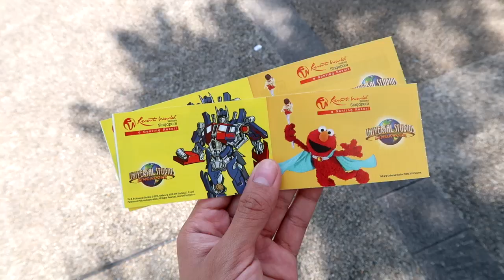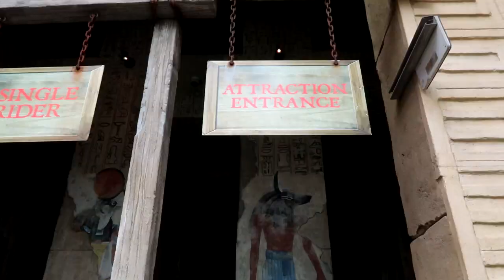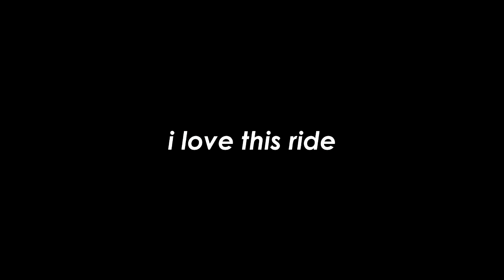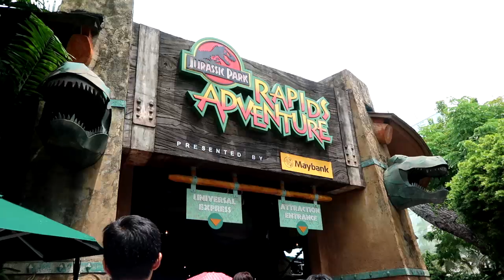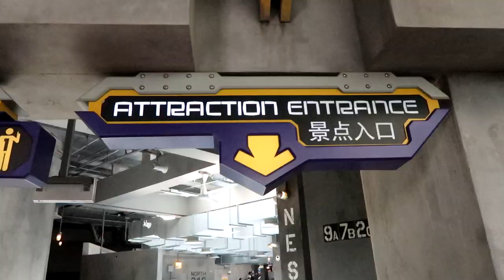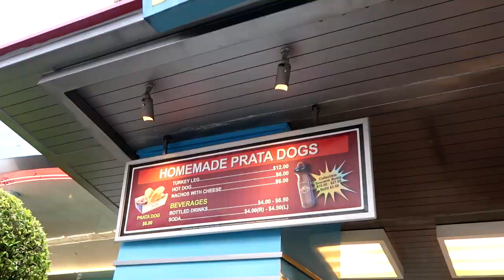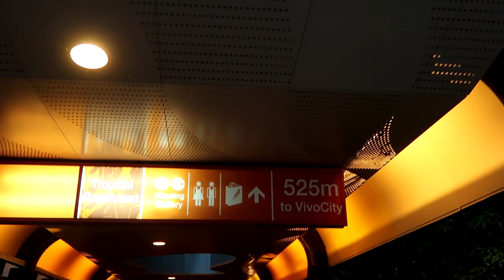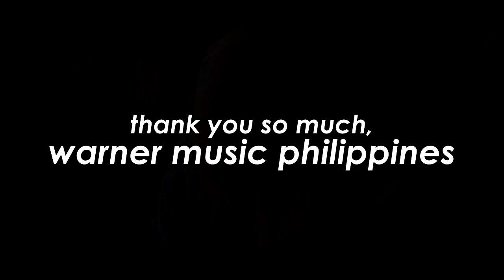swingapore part 3 🇸🇬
nagmamahal,
pamela swing